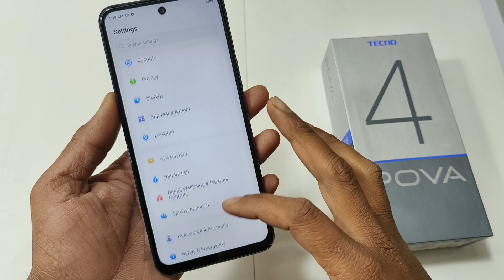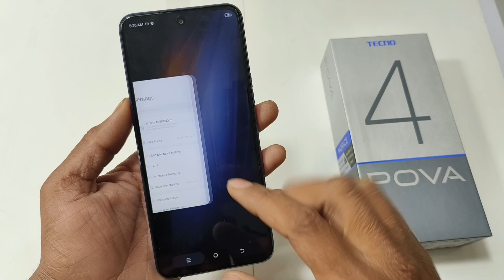Tecno Pova 4 Back Button Setting Kaise Karen | How To Set Back Button Setting Tecno Pova 4 | 100% oK